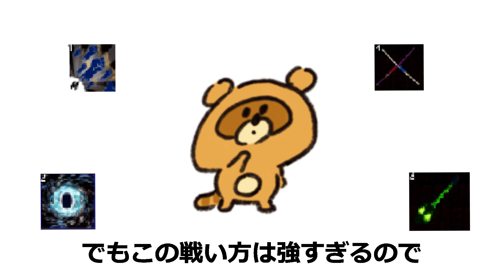3000万ポータル賞金狩りブロックスフルーツ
※みなさん、ポータルをPVPに使いたいけど難しい！エネルギーがすぐ減っちゃう！など悩んでる事があると思います。
僕が思うに、PVPをするにはまず自分よりうまい人の動画などを見て使い方を見るのがいいと思うです。
だから僕の動画をみてポータルの使い方を勉強してみてください！